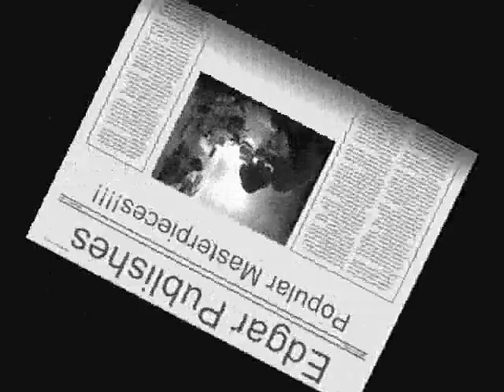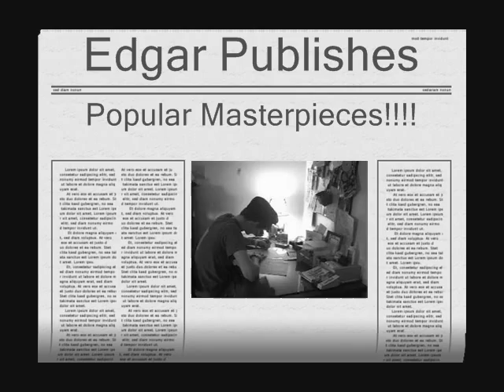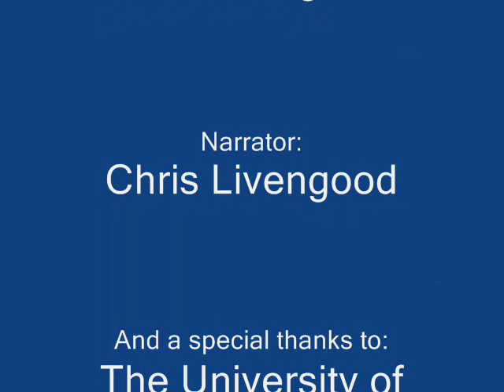The Life of Edgar Allen Poe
A documentary on the life of the great poet Edgar Allan Poe.